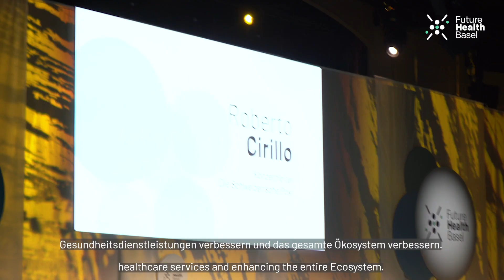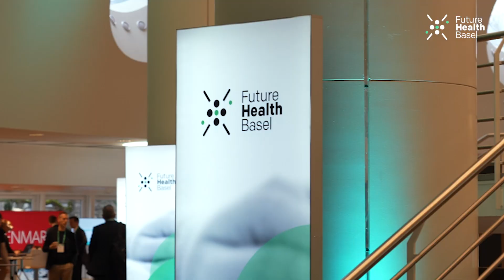FutureHealth Basel 2024, Highlightvideo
Das war sie: Die FutureHealth Basel 2024! 🧬🦠

Schön waren Sie ein Teil davon.
Wir freuen uns, Sie an der FHB25 wieder begrüssen zu dürfen.